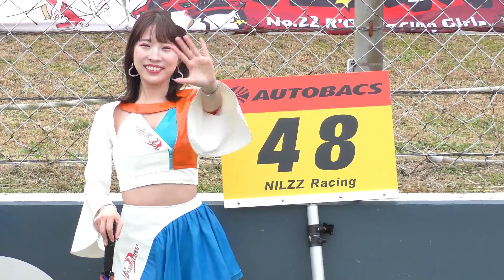【 吉原詩織さん / 羽生七乃香さん / 蒼雪乃さん ピットウォーク 】SUPERGT オートポリス 2023.10.14